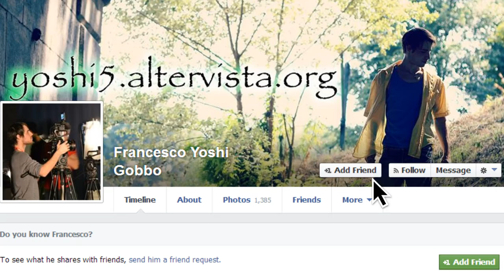VLog 013 - viaggio in treno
** TEMI DEL GIORNO **
- che casino in questo treno!!
- forse era meglio non prendere quel bus
- controllore curioso
- sono bianco!!
- porta susa Torino
- diretta di giovedì
- tardi a scuola, di nuovo u.u
- moltissima gente!!
- nuovo finale video =)